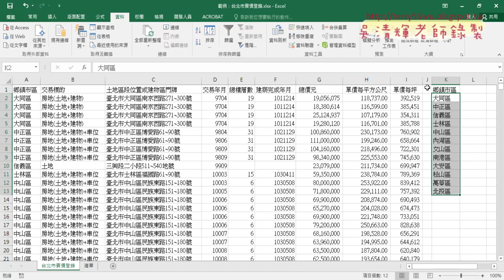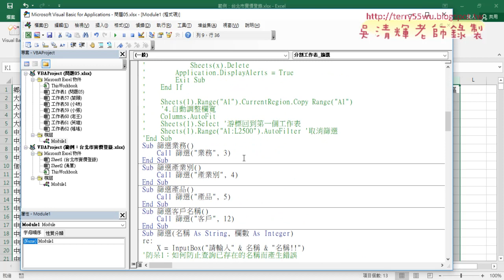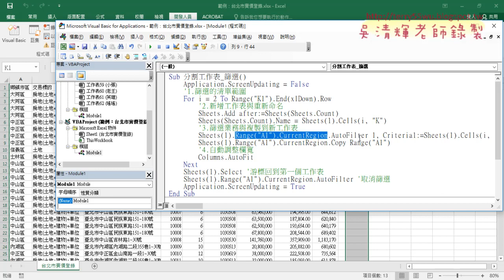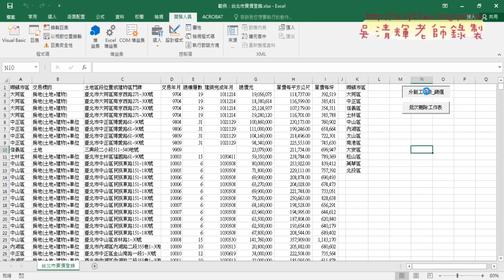06 實價登錄批次篩選